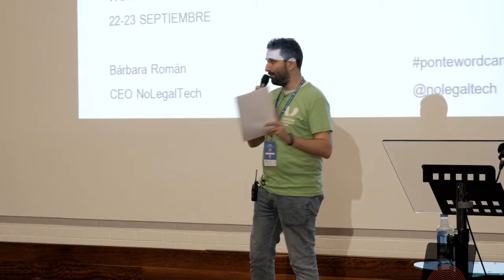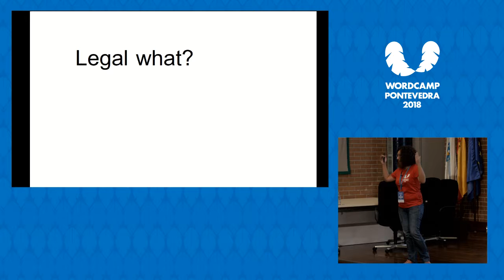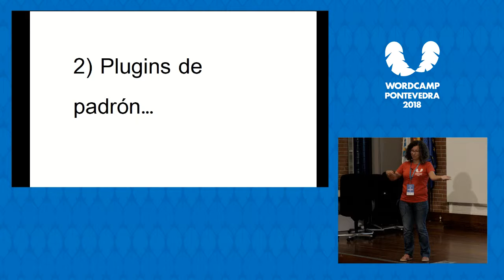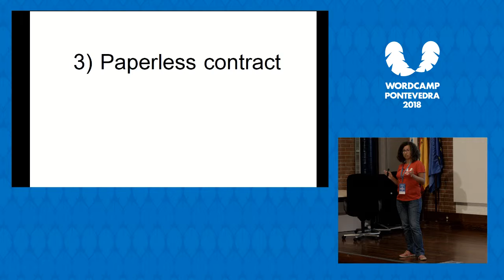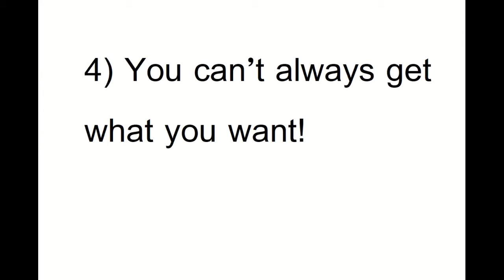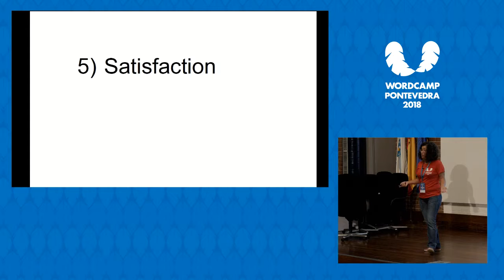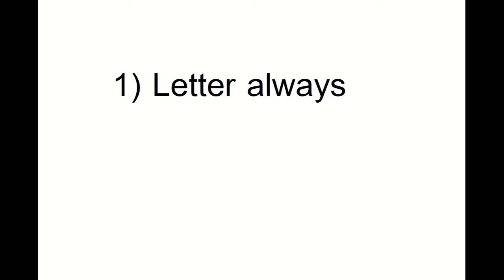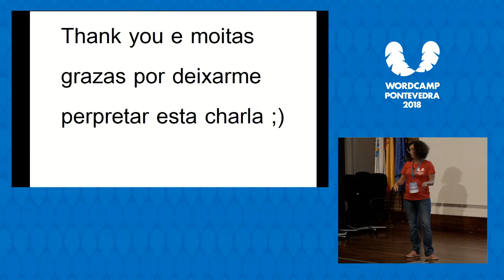Bárbara Román: Legal Orientation for Smart WordPressers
Pequeños consejos para grandes negocios: Cómo ser un WordPresser legal
1) Guia legal para sobrevivir como freelance en España
2) No te pilles los dedos: contrato de servicios for dummies
3) Textos legales para mi WordPress: easy, simple, suitable